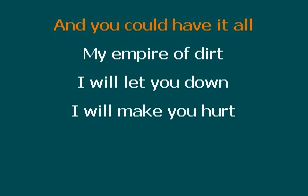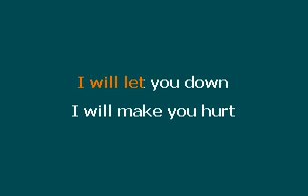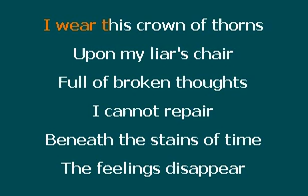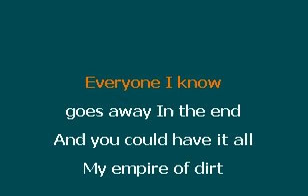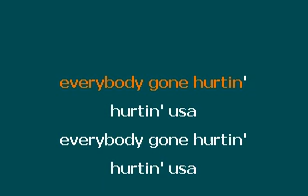Chaz Worm Karaoke - Hurtin' USA (karaoke)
Beach Boys - Hurtin' USA (karaoke)

My nephew and the areas best and only washboard/keytar player Jeremy Ampersand brought this incredible mashup to my attention.  There I Ruined It had done a minute version.  I performed it last friday and it left the crowd wanted for much more so I re-did it more fully this time.  The cool thing about this song is if you can remember the lyrics, just saunter into one of those lame karafun karaoke venues and sing these much better and deeper lyrics to the beach boys music and it becomes a Win/Win or as Alex Jones always says "a 360 Win!!"